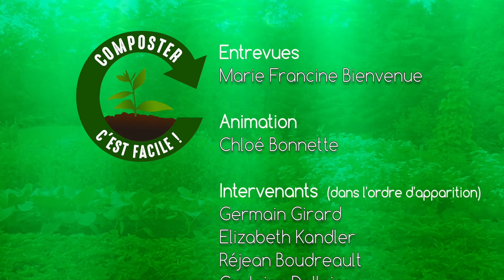Composter, c'est Facile !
Le comité Vert de L'Anse-Saint-Jean vous propose un reportage pour mettre en avant l'utilité et la facilité de composter. Partez à la découverte de différents témoignages qui vous permettront de recueillir quelques conseils et petits trucs pour simplifier davantage le processus. Vous pourrez voir que composter, c'est facile ! Bon visionnement !

Entrevues réalisées par
Marie Francine Bienvenue

Animation
Chloé Bonnette

Intervenants  (dans l'ordre d'apparition)
Germain Girard
Elizabeth Kandler
Réjean Boudreault
Guylaine Dallaire
Lucien Martel
Rachel Saucier
Anna Simard

Prise de vue et montage
À l'aise Média

Une initiative du Comité vert de l'Anse-Saint-Jean en partenariat avec la municipalité de l'Anse-Saint-Jean.